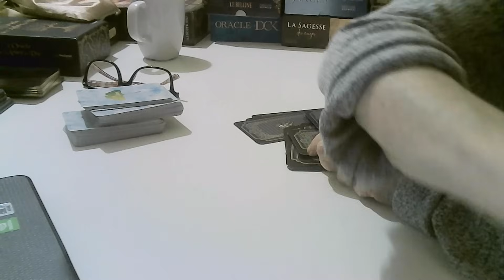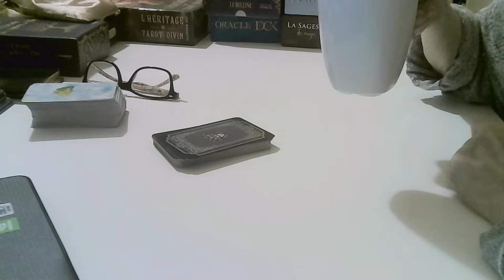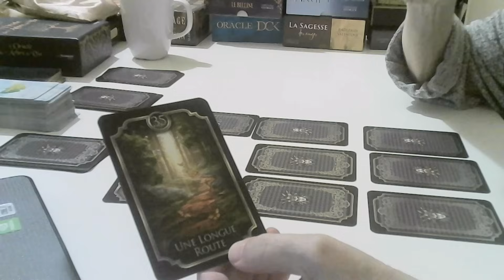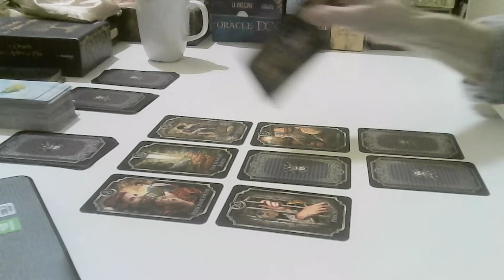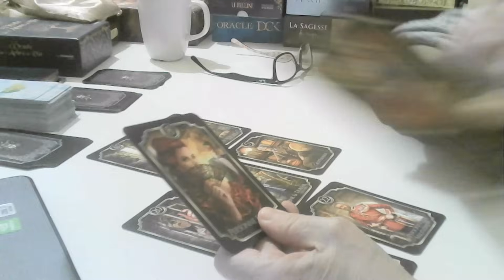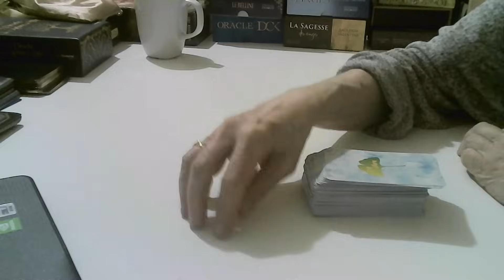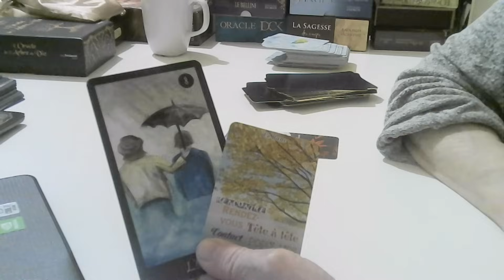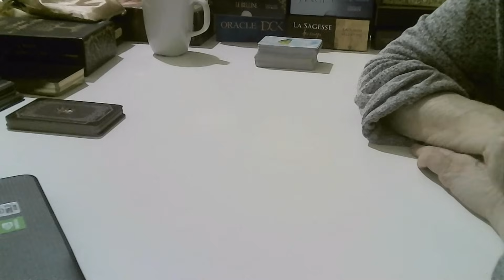Semaine France, du 20/11 🌼🌸🫶🏻